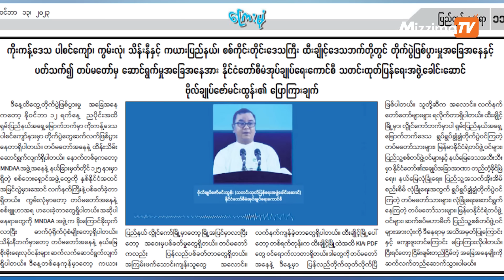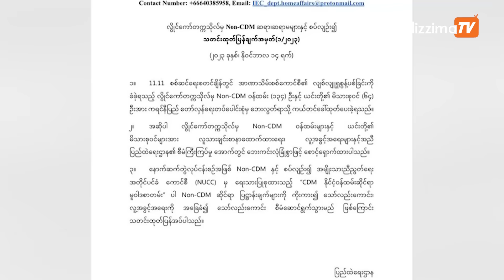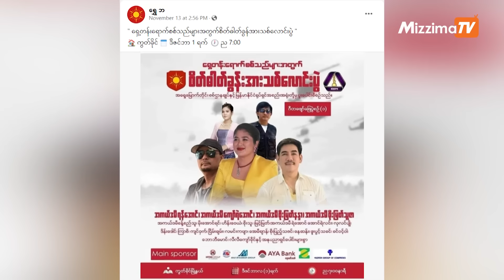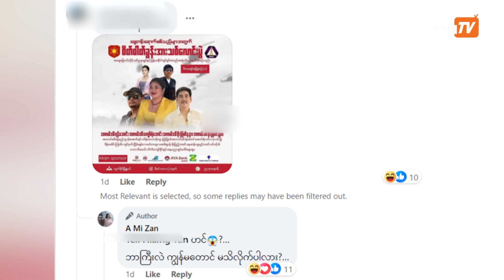စစ်ကောင်စီတပ်သားများအတွက် စိတ်ဓာတ်ခွန်အားသစ်လောင်းပွဲဆိုတဲ့ပိုစတာအတု|Misinformation Buster S3|Ep.91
မဇ္ဈိပရိသတ်များအားလုံး မင်္ဂလာပါ။ သတင်းတု/မှား များကို တိုက်ဖျက်ခြင်း (Misinformation Buster) အစီအစဉ်ကနေ ပြန်လည်ကြိုဆိုလိုက်ပါတယ်။

ဒီတပတ်မှာတော့

-စစ်ကောင်စီပြန်ကြားရေး ဗိုလ်ချုပ်ဇော်မင်းထွန်းပြောဆိုထားတဲ့ လွိုင်ကော်တိုက်ပွဲအကြောင်းက အလွဲတွေ
 -စစ်ကောင်စီတပ်သားများအတွက် စိတ်ဓာတ်ခွန်အားသစ်လောင်းပွဲ ဆိုတဲ့ ပိုစတာအတုအကြောင်း စတဲ့ တပတ်အတွင်း မဇ္ဈိမက စစ်ဆေးထားတဲ့ သတင်းတုသတင်းမှားတွေကို စုစည်းတင်ဆက်ပေးသွားမှာပါ။

မဇ္ဈိမ၏သတင်းဖတ်ရှုသူများအနေဖြင့် သတင်းတုဟုသံသယရှိသည့် အချက်အလက်များ၊ သတင်းဆောင်း ပါးများ၊ သတင်းမှားများကို ယခုလင့်  " t.ly/AjFbz " သို့ ဝင်ရောက်ဖြည့်စွက် ရေးသားပေးပို့ မေးမြန်းနိုင်ပါသည်။